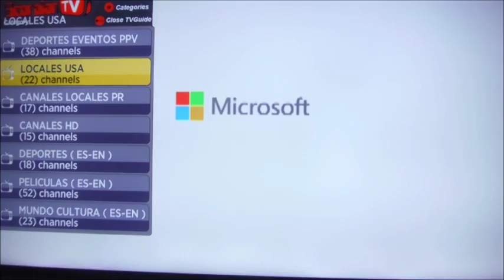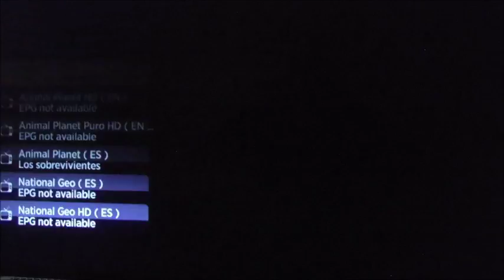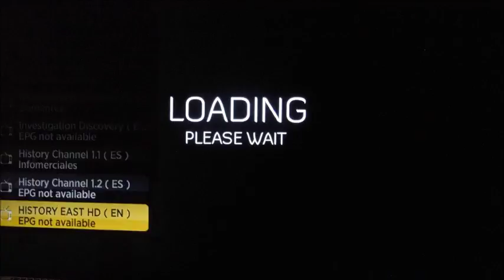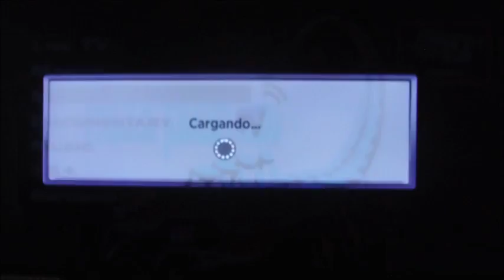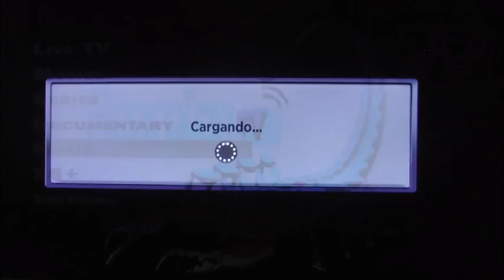Scorpion tv para Roku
Scorpion tv con programación americana, adicional su catalogo de peliculas, series y su contenido para adulto en vivo y en peliculas